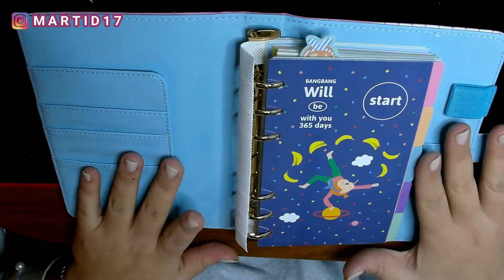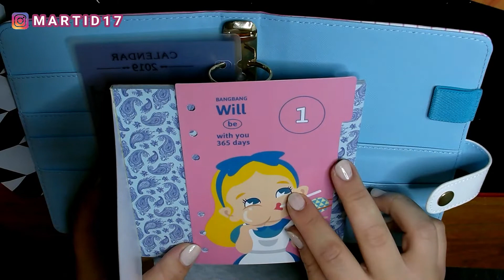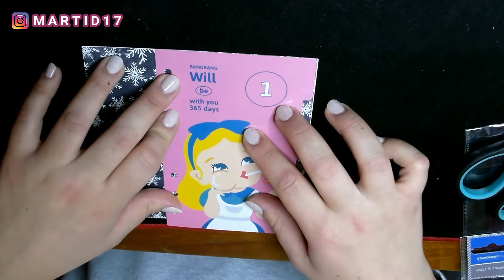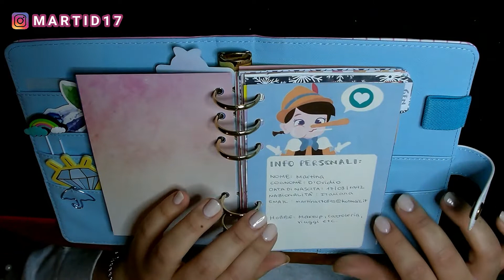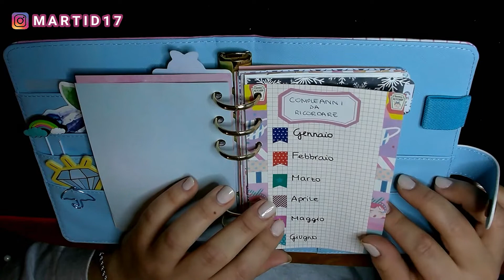ALIEXPRESS AGENDA A6 - SET UP #1 | TUTORIAL PER INCAPACI 😂 | LA MARTI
In questi giorni ho avuto un'illuminazione: dare vita ad una nuova agenda con voi!
Ho visto che i miei video sul'organizzazione, sistemazione e quello che ne concerne vi piacciono abbastanza (amici cartopazzi forever 😂) e quindi ho pensato bene di iniziare una nuova rubrica sul canale.
L'idea è quella di portarvi un video alla settimana/mese (lo stabiliremo insieme) nel quale decoriamo, creiamo e sperimentiamo cose sulla bellissima agendina presa OVVIAMENTE su Aliexpress. L'intento è quello di rilassarci e divertirci insieme. Non voglio insegnare niente a nessuno ANZI se ne sapete più di me (ci vuole poco, tranquilli) sono apertissima a suggerimenti ed aiuti!

ORA. Lascio a voi i commenti!

Scrivetemi tutte le vostre idee e soprattutto fatemi sapere se l'idea vi piace perchè, se così fosse, vedrò di iniziare a portare più video del genere.

🧡 VI RICORDO CHE TROVATE NUOVI VIDEO OGNI MARTEDI E VENERDI. OCCASIONALMENTE LA DOMENICA. 🧡

💥 I prodotti che sono stati mosrati in video sono stati acquistati da me stessa medesima. Non sono frutto di una collaborazione con l'azienda citata. Se così fosse, sarà specificato all'interno del video. Tuttele considerazioni a riguardo sono mie al 100% 💥

Alla prossima!